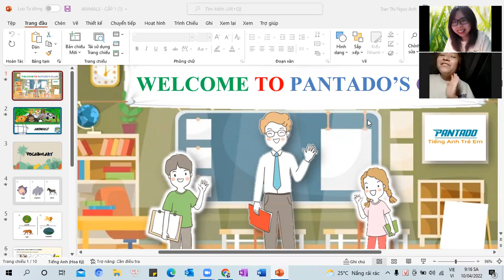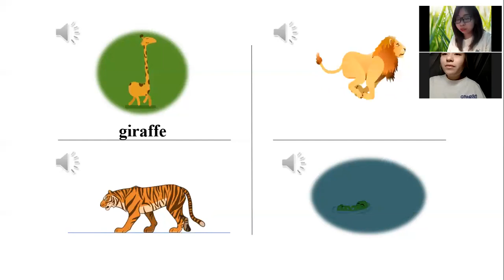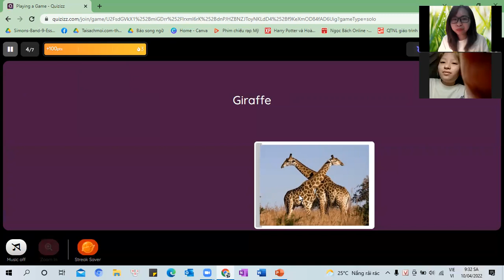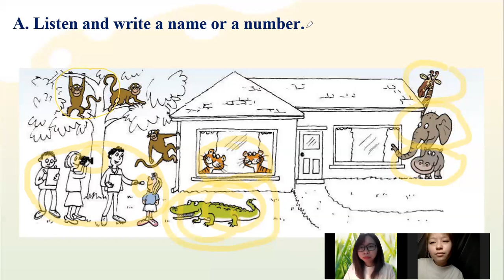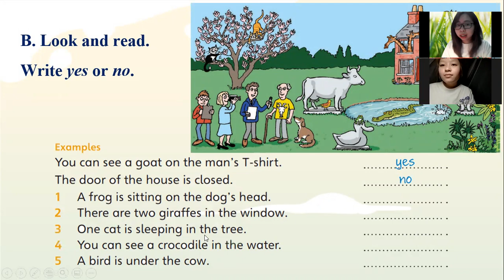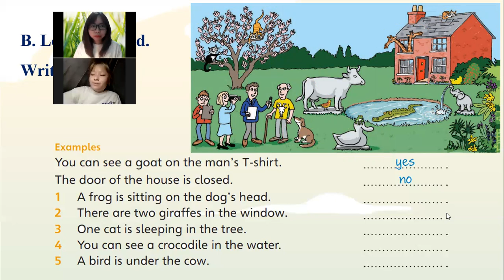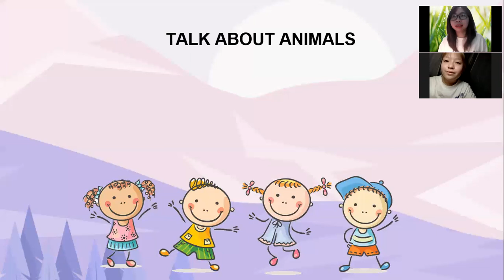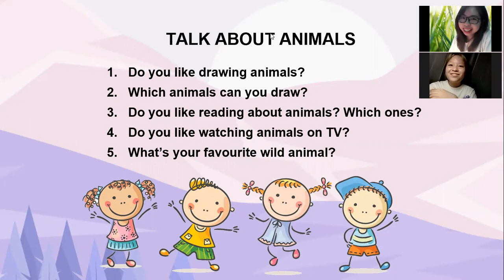video demo Trần Thị Ngọc Anh